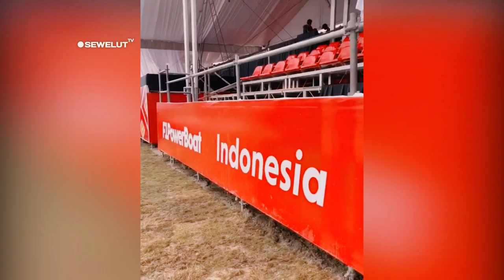ANTUSIASME LUAR BIASA ⚡ DEMI SAMBUT F1H2O DANAU TOBA 😍 MASYARAKAT BALIGE PAMERKAN BUDAYA INDONESIA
Antusiasme luar biasa di tunjukkan oleh masyarakat Balige danau toba menyambut gelaran F1H2O yang sebentar lagi akan di gelar. Mulai dari penyambutan kedatangan para pembalap yang di sambut dengan tarian tor-tor hingga kesinan khas masyarakat setempat. Begitu merasa bangga dan kagum dengan beragam budaya indonesia,para pembalap pun menyempatkan diri mereka berfoto bersama kesenian-kesenian tersebut.
Tak hanya itu ,untuk menyambut kedatangan para pembalap F1H2O danau toba. Namun masyarakat danau toba juga akan ikut memeriahkan terlaksananya balapan kapal kelas dunia (F1H2O) pada minggu mendatang. sejumlah masyarakat dan anak2 lokal terlihat sedang mengadakan gladibersih tarian tradisional di pinggir danau untuk memeriahkan gelaran F1H2O danau toba. Antusiasme masyarakat indonesia menyambut gelaran F1H2O ini menjadikan para pembalap dan dilegasi betah berada di indonesia.